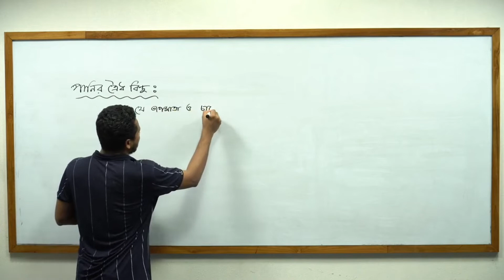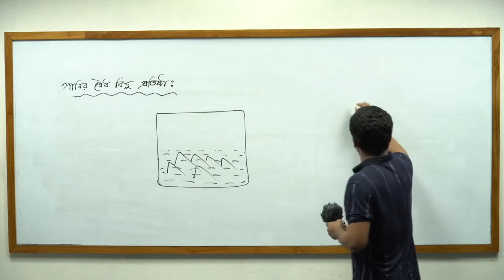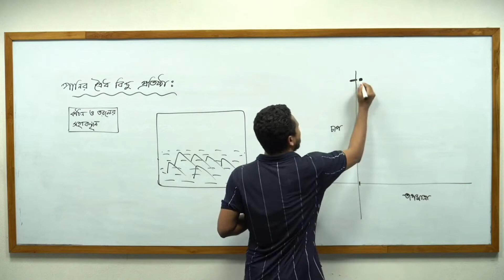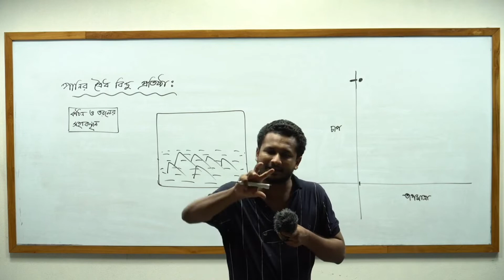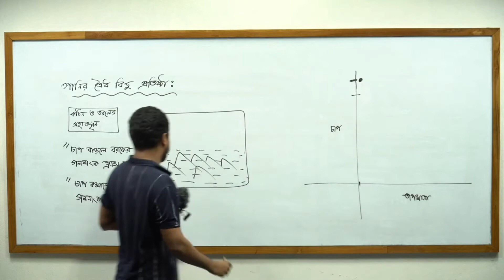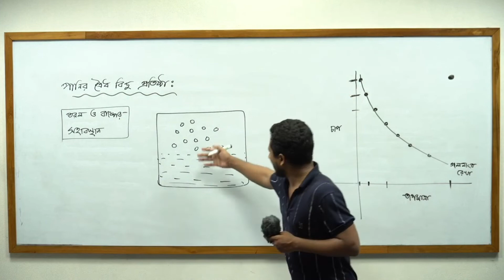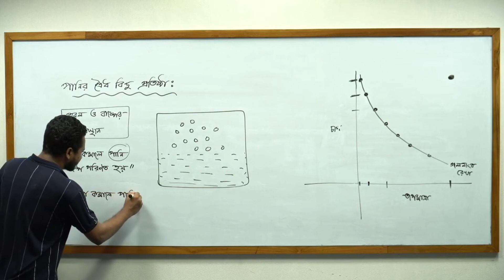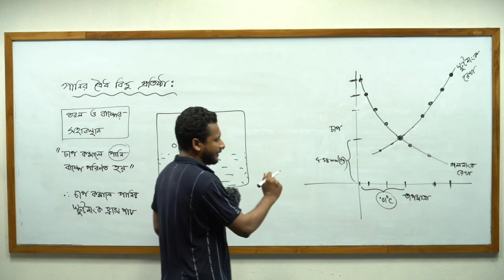HSC Admission Physics || Triple Point of Water || পানির ত্রৈধ বিন্দু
One of the key actions in freeze drying is triple point. People are a bit confused with how this happens and why, and there is also a misconception that this is sublimation. The fact is that triple point is a stage you must achieve for the sublimation phase to start. Sublimation is the transition of a substance directly from the solid to the gas phase without passing through the intermediate liquid phase.

In physics and chemistry, the triple point of a substance is the temperature and pressure at which three phases (gas, liquid, and solid) of that substance may coexist in thermodynamic equilibrium.